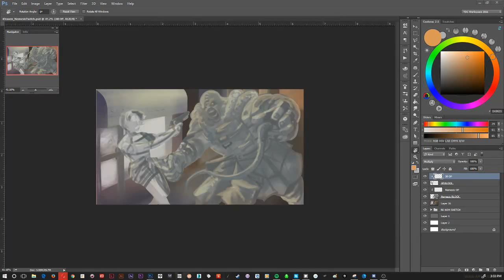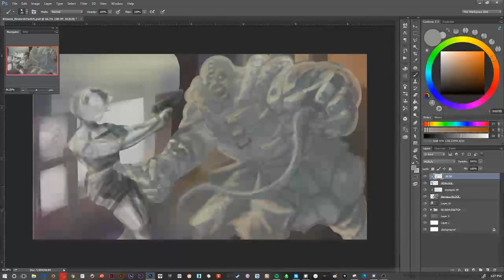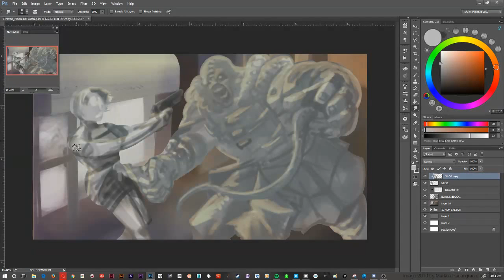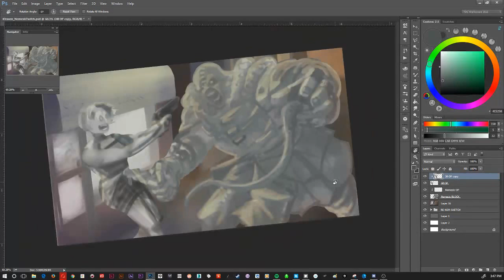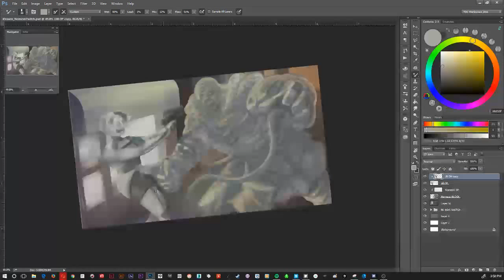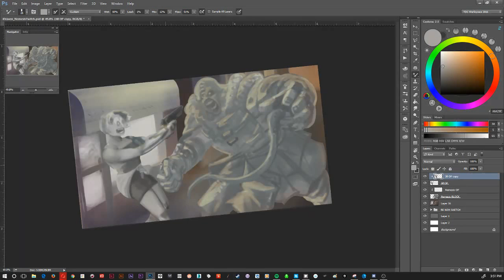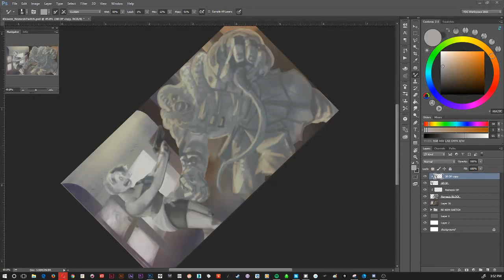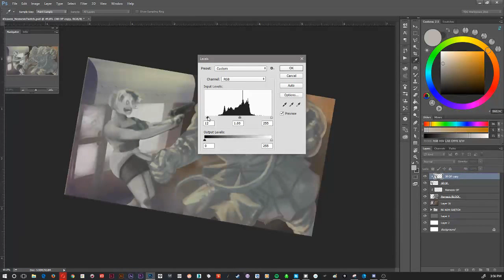When a scammer calls during the art stream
I mess with him for a while before he gets fed up. Enjoy.

Watch me work and listen to myself and other artists talk about art, the industry, and a myriad of other shenanigans!

Streaming Monday & Wednesday afternoons as my schedule and workload allows.

Wednesday nights at 8PM CST via TWITCH!

Most streams archived to Youtube and Periscope if you're on Twitter.